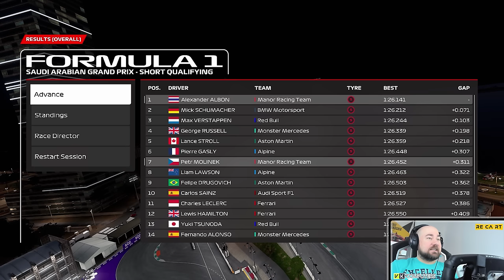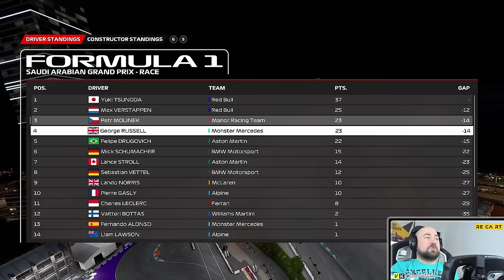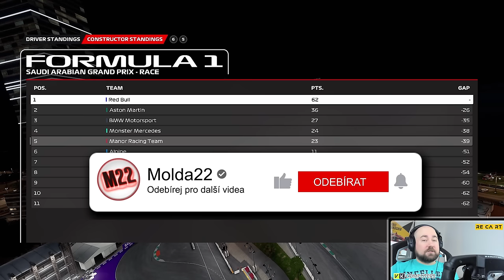DRS Bitva v Jeddah! Mega Souboje #68 | F1 23 My Team | CZ Let's Play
PC na kterém hraji:
CPU: Intel i9 9900k
GPU: Nvidia RTX 2080ti MSI Gaming Trio
MB: Gigabyte Aorus Master Z390
CASE: Fractal Define R5
RAM: Crucial Ballistix 64 GB
PSU: Corsair HX850i
SSD: 5x Crucial MX500 1 TB
NVME: 1x Samsung Evo 970 500 GB
MONITORY: 3x Samsung S24D390HL (pracovní)
MONITORY pro SIMRIG: 3x Asus TUF VG279QR + 1x Samsung F24T350
VOLANT: Fanatec CSL DD + Fanatec Formula V 2.5X Rim
PEDÁLY: Fanatec CSL Pedals
SIM RIG: Recart GTRx
OS: WIN 10 Profesional 64 bit
MIKROFON: Audio Technica AT2035
AUDIO ROZHRANÍ: Focusrite Scarlett Solo 2nd Gen